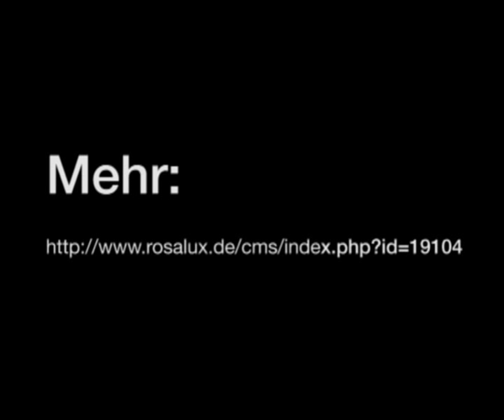Marlene Streeruwitz: »Rechts und die Sprache«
»Rechts und die Sprache«;
Streeruwitz über rechte Sprache und die Dominanz männlicher Hegemonie. Auszüge der Luxemburg Lecture 02. Mehr